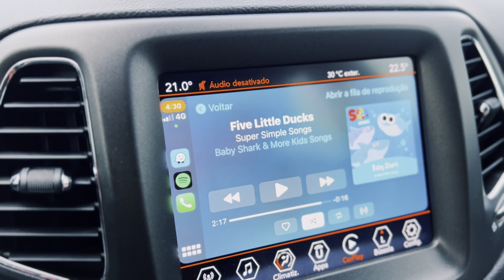Vale a pena fazer enxoval nos Estados Unidos? O que comprei para a minha bebê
Viajamos para os Estados Unidos com a nossa bebê de 4 meses e nesse vídeo eu mostro o que comprei com 150 dólares para ela.